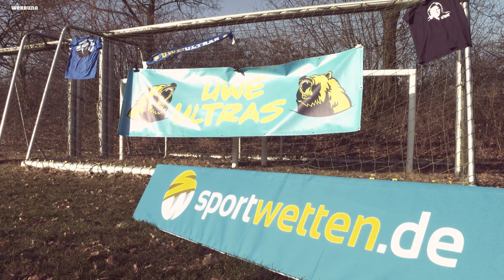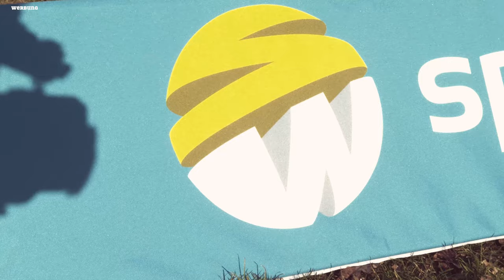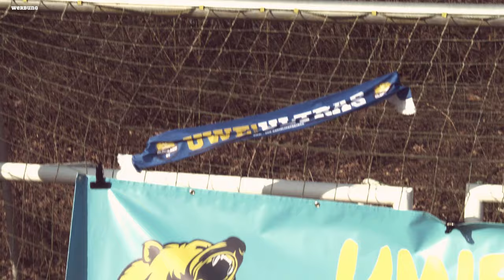24. Spieltag: UWE wird kein Schalke Trainer & Lewandowski wird ausgegliedert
Schalke 04 haben uns leider nich einigen können, sondern Grammozis hat jetzt nen Ehe Vertrag mit S04.

Bayern überlegt or dem Classico die Ausgliederung von Robert Lewandowski.

Und warum Borussia Glück Auf 07 keine Eckfahnen mehr hatte.